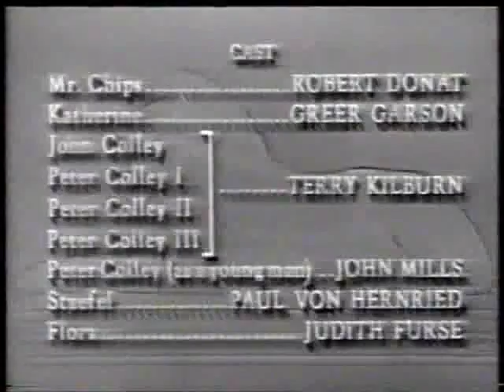TCM Tribute to Paul Henreid